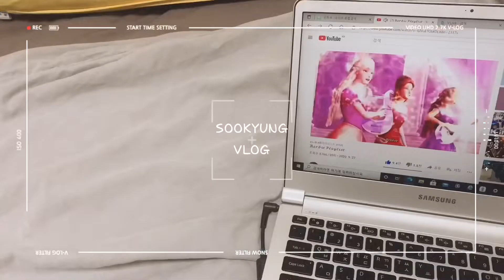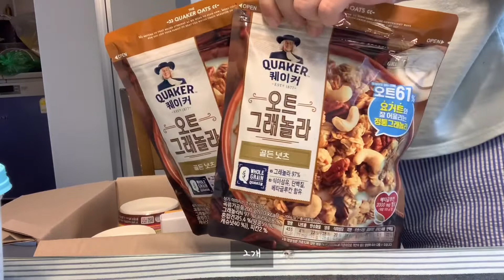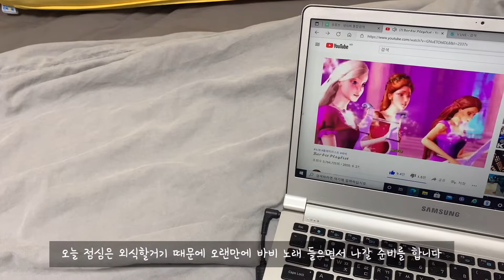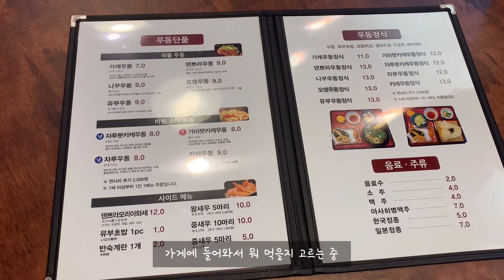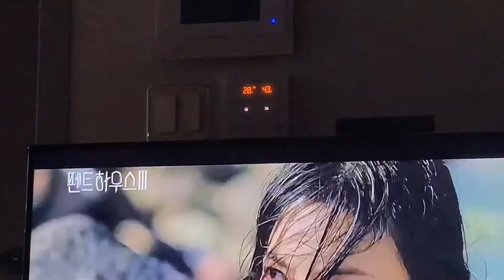[VLOG] 일상 브이로그 | 은평구 우동 맛집 / 하루타 수타우동 / 문명특급 스페셜 보기💎💎💎💎💎✨